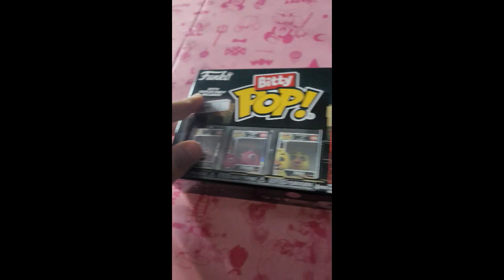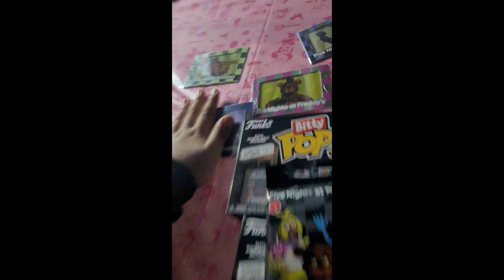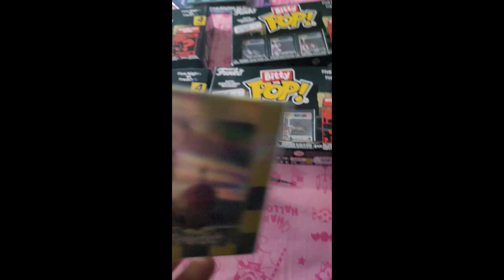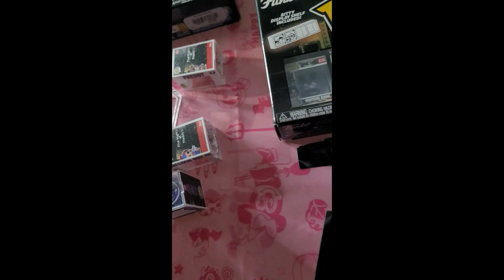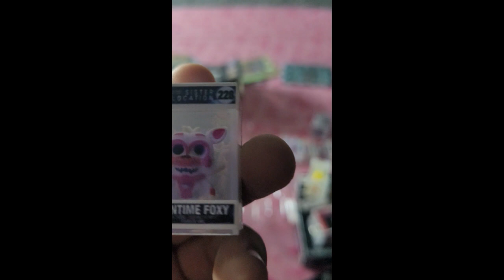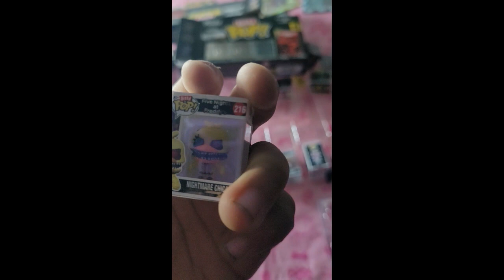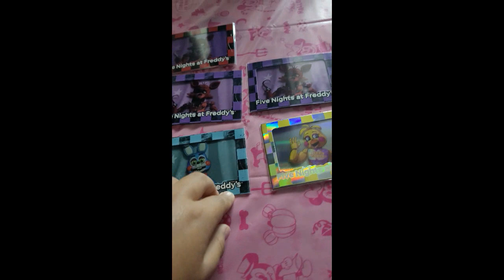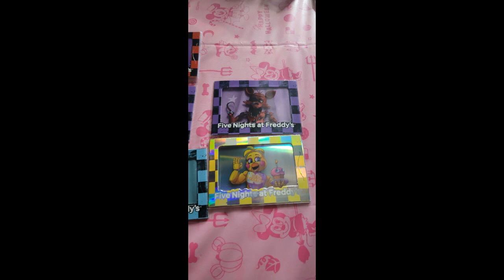Wolfie Opens New FNAF Trading Cards and Bitty Pops: What will he get?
Hello! Welcome to Wolfie Howls the Sequel. I collect FNAF merch. Mostly plushies. Today we take a first look at FNAF Cybercel trading cards and the Funko Pop Bitty Pop!